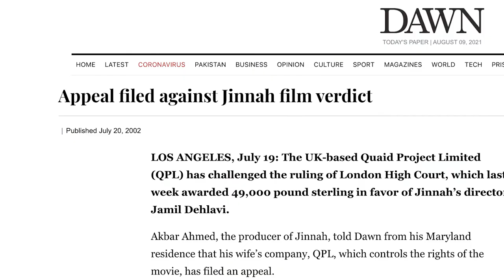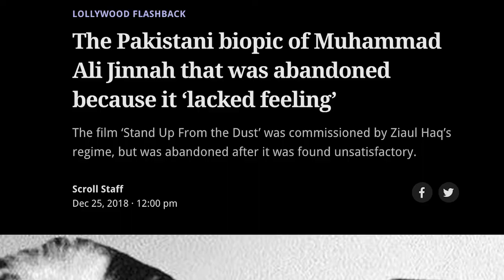The Making of Jinnah (1998) - Gup Shup with Najaf Bilgrami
During the film production of arguably one of the most important films in Pakistani film history 'Jinnah', young Najaf Bilgrami served as the Assistant Director. In this interview, Najaf recalls the behind the scenes tension between the filmmaker and the Pakistani government and also his experience working alongside the director of the film Jamil Dehlavi and the legendary actor Sir Christopher Lee.

Jinnah (1998) Film Review:

00:00 Introduction
00:32 How Najaf got into Filmmaking
02:18 How he got the job as Assistant Director for 'Jinnah'
04:14 How it was like working under Jamil Dehlavi
05:36 Casting Christopher Lee and other options
07:50 Meeting Christopher Lee for first time
08:42 Christopher Lee on set of Jinnah
10:16 Lee's fondness for Jinnah
12:08 Jinnah's Production schedule
13:06 Difficulties faced behind the Camera
15:24 Distribution of the Film and reaction for the general public
16:17 'Jinnah Se Quaid'
19:02 Lack of Success in the foreign market, legal battles and empty promises
21:41 Najaf's next Project
22:11 Conclusion